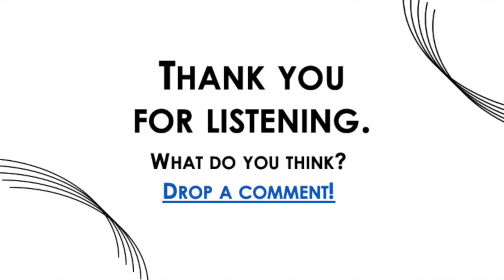The Two Minute Clinic Episode 11: Composers on Composing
Jude Gore, Mark Surovchak, and Rob Traugh visit with me to discuss composing and the compositional process. For more on each of these composers visit the following links:

Read more on music education, instrumental music, and life and music